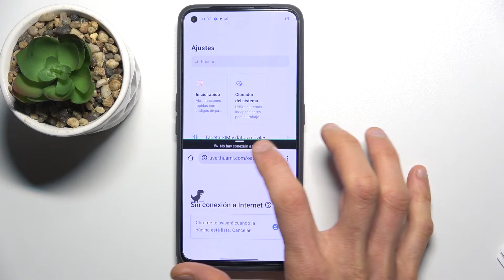Cómo abrir dos apps en la pantalla en REALME GT Neo 2 - dividir la pantalla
En este video te explicamos cómo abrir dos aplicaciones a la vez en tu REALME GT Neo 2. Si quieres usar dos apps al mismo tiempo, quédate con nosotros y descubre cómo dividir la pantalla en REALME GT Neo 2 en unos pocos clics.

¿Cómo abrir dos aplicaciones al mismo tiempo en REALME GT Neo 2? ¿Cómo poner dos aplicaciones en la pantalla en REALME GT Neo 2? ¿Cómo activar la pantalla dividida en REALME GT Neo 2? ¿Cómo activar multitarea en REALME GT Neo 2? ¿Cómo doblar la pantalla en REALME GT Neo 2? ¿Cómo dividir la pantalla en dos en REALME GT Neo 2?